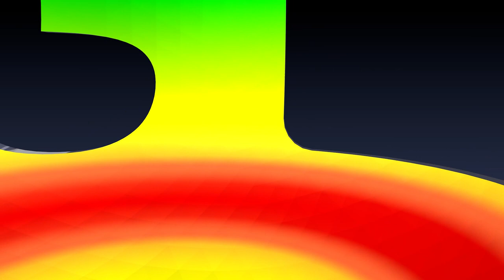Remake Vinheta TV Globo 30 Anos (1995) [2]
Remake da Vinheta TV Globo 30 Anos (1995) [2].